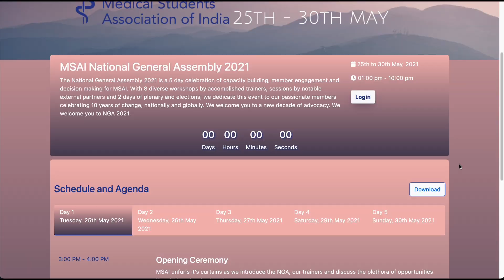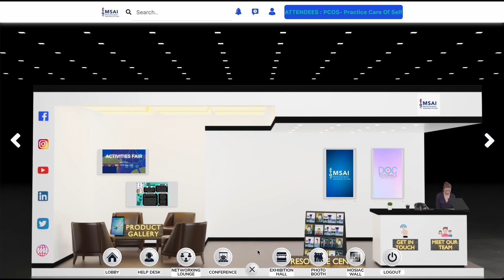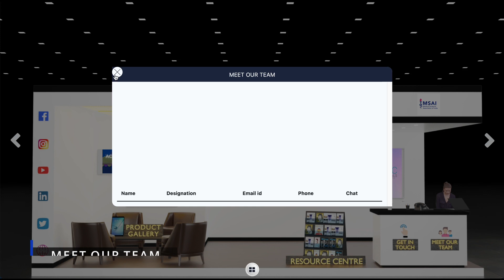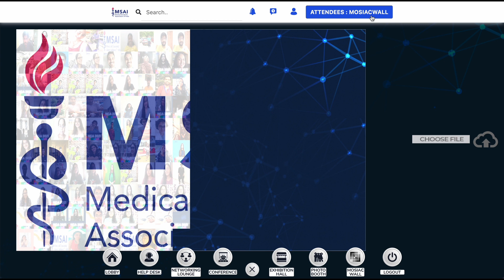MSAI National General Assembly 2021 | WHO India | Virtual Conference | Samaaro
The National General Assembly 2021 is a 5 day celebration of capacity building, member engagement and decision making for MSAI. With 8 diverse workshops by accomplished trainers, sessions by notable external partners and 2 days of plenary and elections, we dedicate this event to our passionate members celebrating 10 years of change, nationally and globally. We welcome you to a new decade of advocacy.

The virtual event also includes engagement features such as Photobooth and Mosaic Wall along with Live polls and Q&A.

Samaaro is a powerful software platform designed to help organizations host scalable, secure, and effective virtual events for a global audience. Samaaro's unique features & versatility allow it to host a variety of Virtual Events such as Virtual conferences, Virtual Summits, Virtual Fairs, Virtual Exhibitions & more.

Samaaro was designed to be completely customizable, enabling brands to make the platform their own, and host holistic and immersive events. Samaaro enables organizations to move away from webinars & communicate with their audience in a more holistic and engaging experience. The platform consists of exciting components such as a World-class Lobby, Conference Halls, Auditoriums, Exhibition Zones with exhibitor booths, Information Desk, Networking zones & more! The platform's focus on an engaging user experience translates to happy audiences & successful events.

Samaaro also boasts of salient features such as in-depth analytics, robust security & privacy, resource sharing, and online games. With brands from all over the world trusting Samaaro to be their go-to Virtual Events Platform, it's time you do too. Go Virtual, Go Samaaro.

to host amazing virtual events!